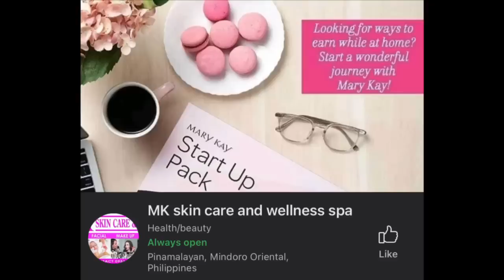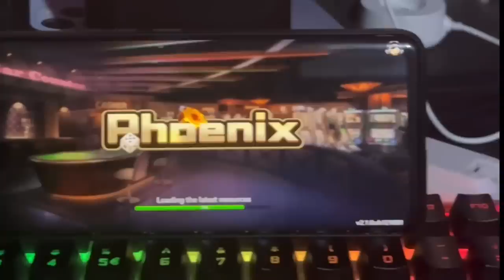ANG SIMULA NG PAGBABAGO NG BUHAY NI ALLEN | KATUTUBONG MANGYAN